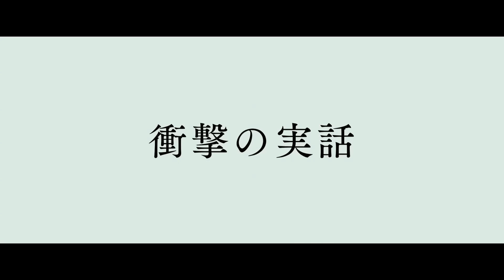映画『スノーデン』 予告30秒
オリバー・ストーン監督最新作　ジョセフ・ゴードン＝レヴィット主演
米国最大の機密を暴いた男、元CIA職員エドワード・スノーデン。
彼は、英雄か。犯罪者か―。
2017年1月27日（金）全国ロードショー